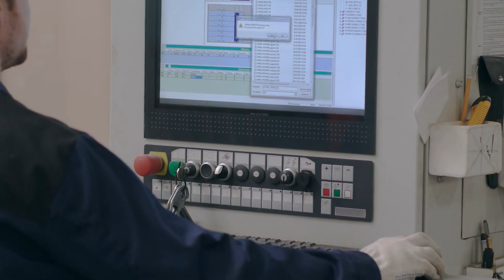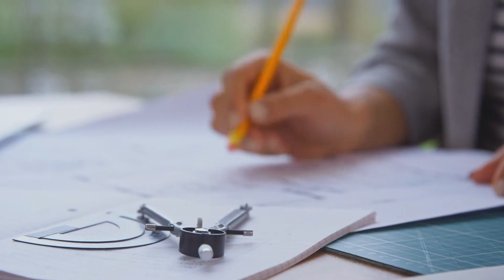Major General's Smart and Gorgeous Wife Episode 5 chapter 41 - 50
You are listening Major General's Smart and Gorgeous Wife Episode 5 chapter 41 to 50